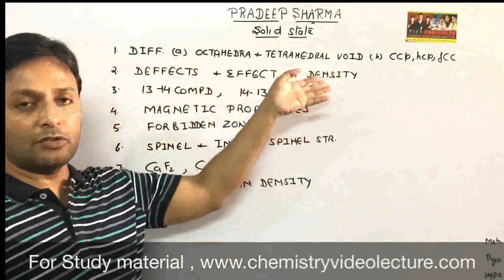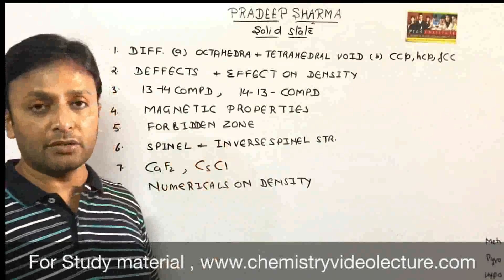XII-Solids-1,syllabus , Chemistry for JEE , NEET , XII , XI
In this video important potion of solid state is mentioned.